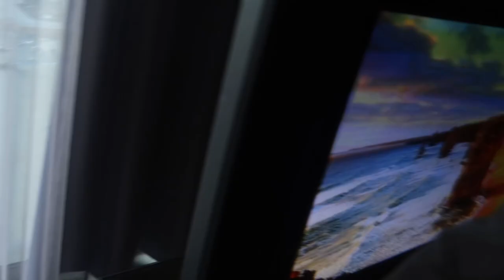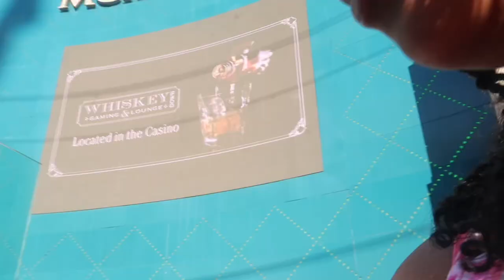LAS VEGAS VLOG |2024| Part 1